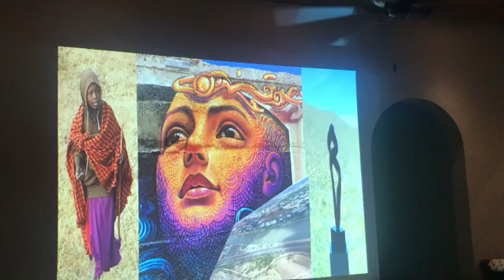August 10, 2019